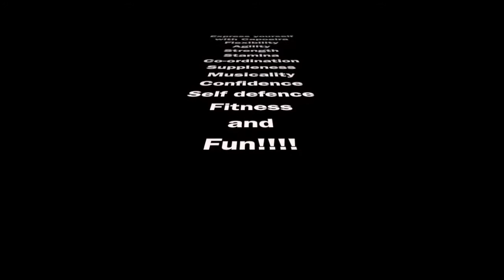Capoeira Kids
Kids Capoeira Classes at A.I.M Centre Gibraltar
Martial arts club,Wellington Front, Gibraltar